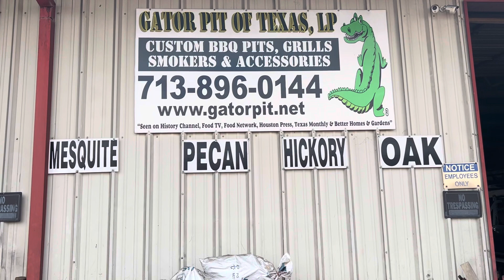In the Gator Pit Friday 11/4/22